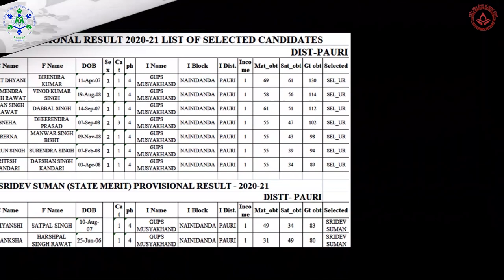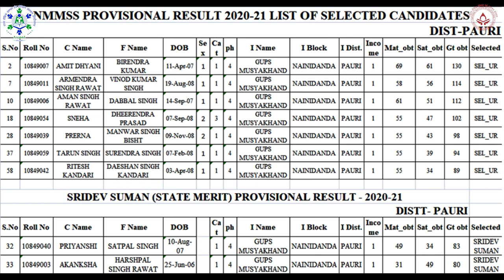Prioritizing the holistic development of students